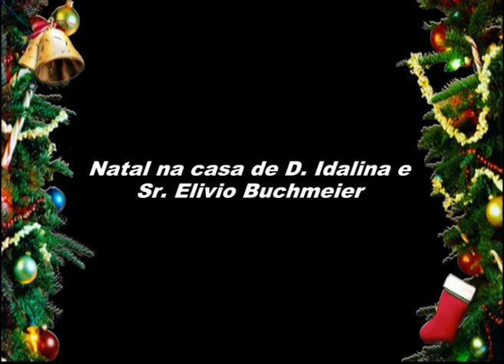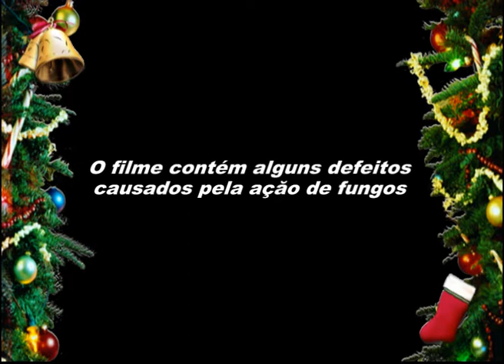Natal na casa da dona Adalina em 1987